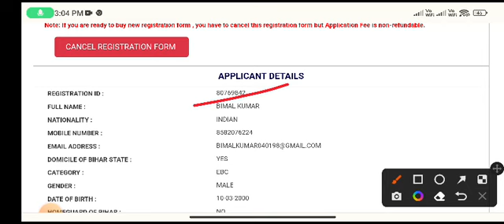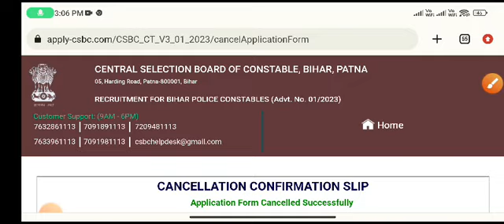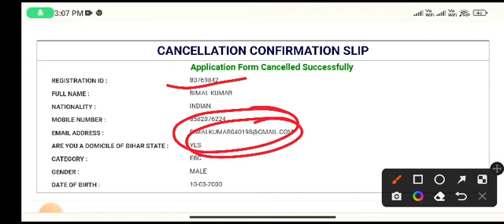Bihar Police Constable correction kaise karen